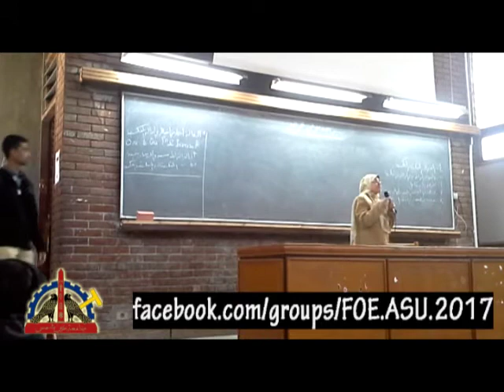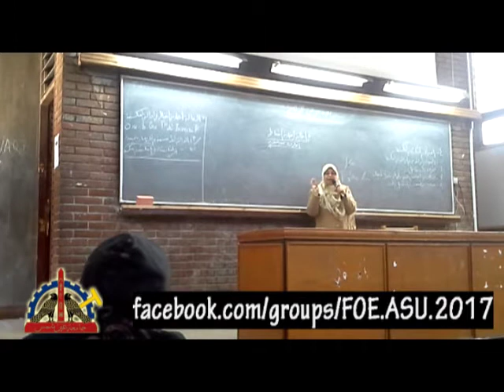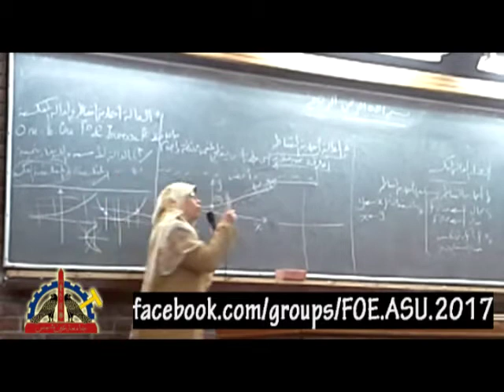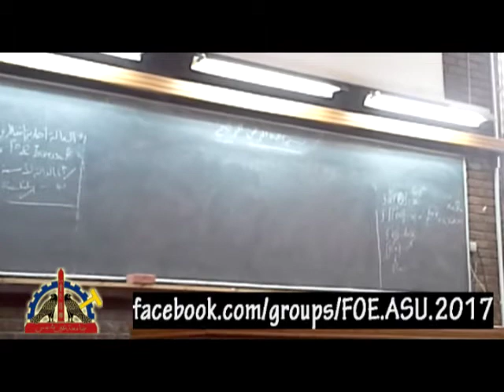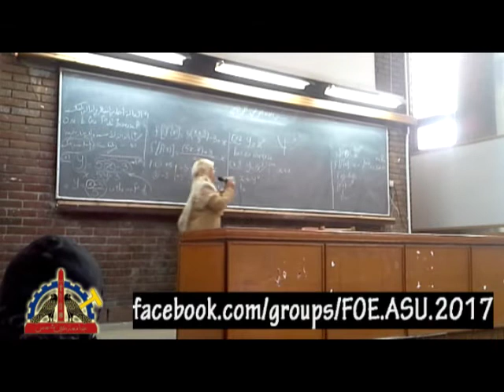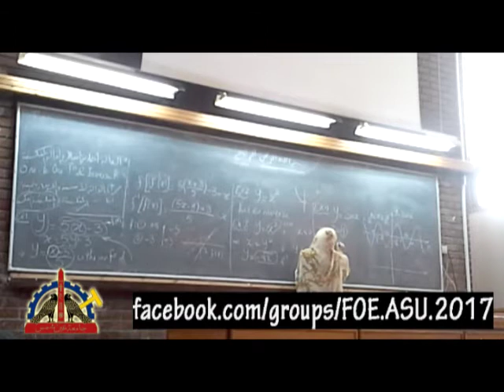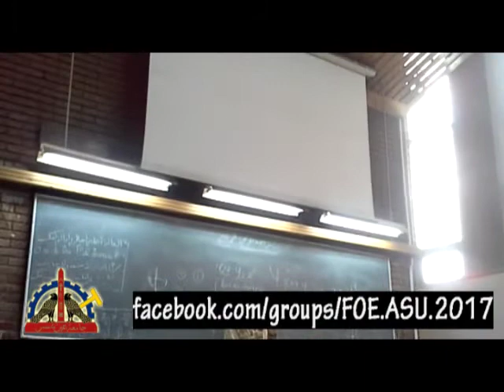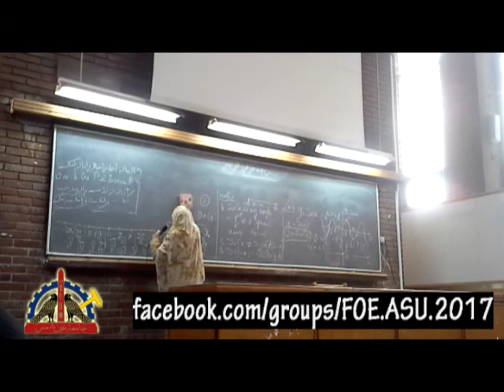1st lecture - math - Calculus (Dr.Rabab) zz